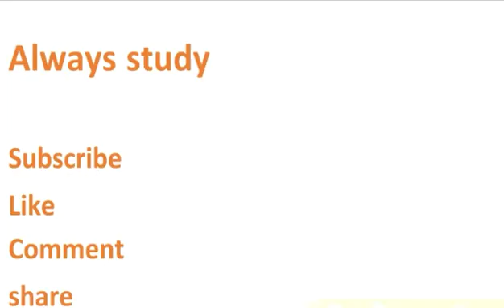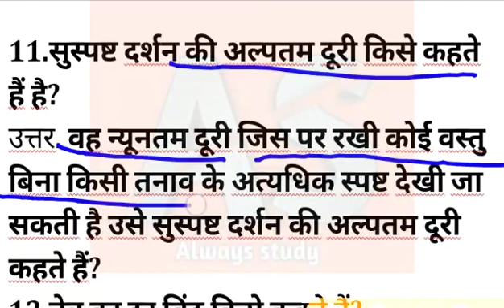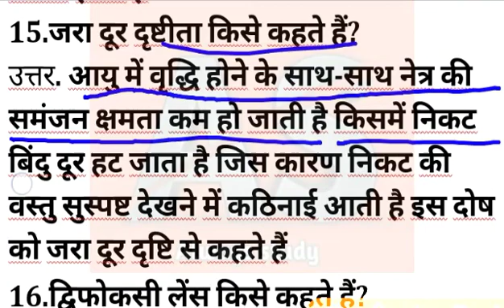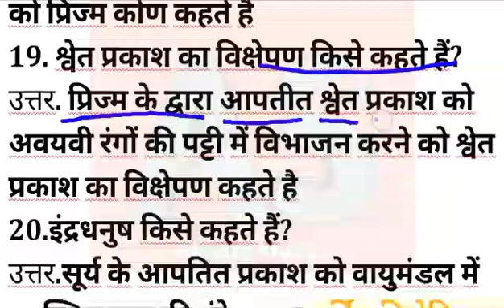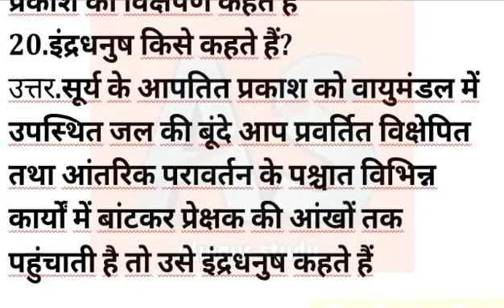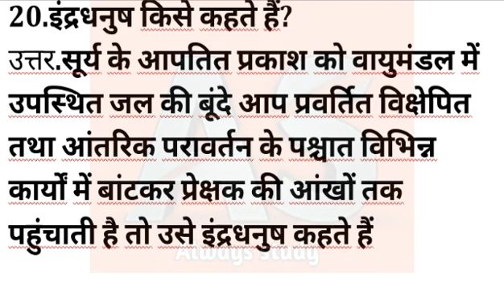मानव नेत्र से संबंधित कुछ महत्वपूर्ण प्रश्न part 7 || Always study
hello Dosto
             🔥दोस्तो इस वीडियो मे आपको बताया है की मानव नेत्र के महत्वपूर्ण प्रश्न जो आपने कभी नहीं पढ़े होंगे new 2020

🔥इंग्लिश ग्रामर
🔥विज्ञान
🔥संस्कृत
🔥परीक्षा सम्बन्धी प्रश्न
🔥 मैथ tricks

🔥 मानव नेत्र के प्रमुख भाग new 2020

Video=170